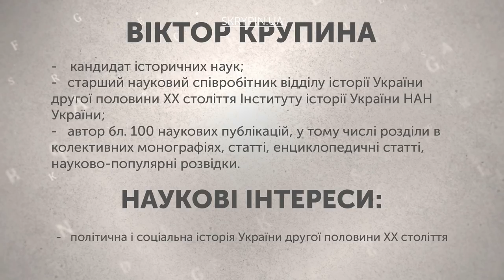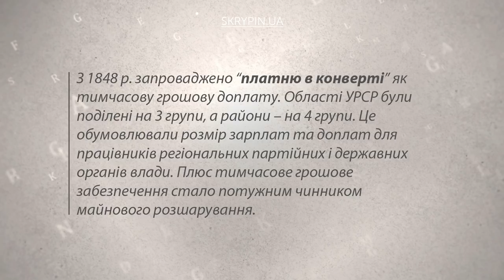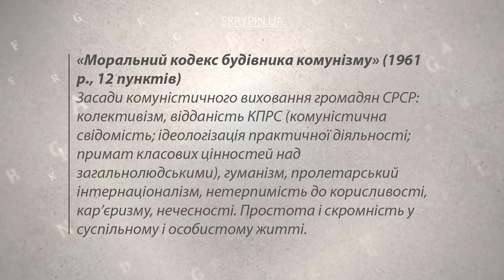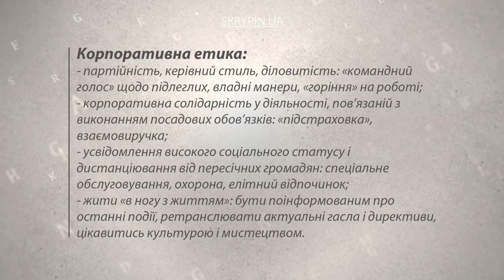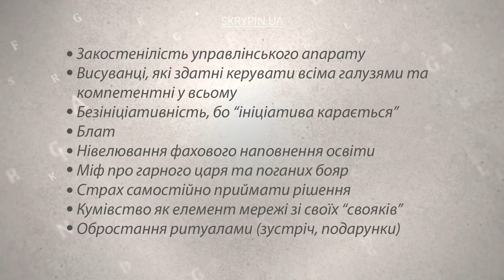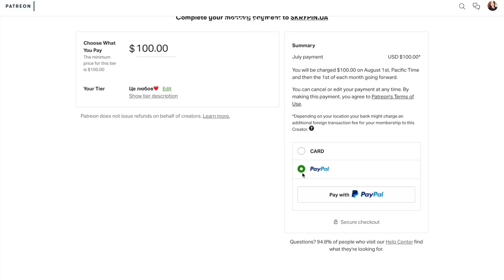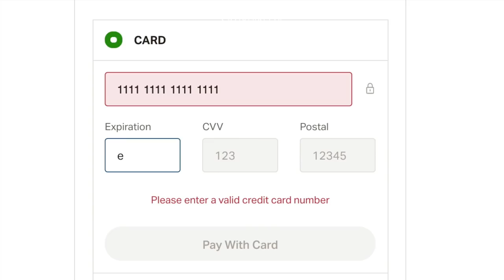“Радянська номенклатура”: еліта в суспільстві рівних? / Історія з м'ясом #132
Повсякденність номенклатури. Які пільги та привілеї надавала належність до системи? Фінансове забезпечення. Еволюція номенклатури, “етичний кодекс” та маркери належності. За що виключали із номенлатури?  Неформальні відносини, блат і протекція, “за законом і над законом”. Що з вищеперерахованого досі впливає на відносини всередині суспільства та між громадянами і владою в Україні?

Ще одна програма про радянську номенклатуру - що це таке і чим вона стала для СРСР, про систему і людей

Гість - Віктор Крупина, кандидат історичних наук, старший науковий співробітник відділу історії України другої половини ХХ століття Інституту історії України НАН України
автор бл. 100 наукових публікацій, у тому числі розділи в колективних монографіях, статті, енциклопедичні статті, науково-популярні розвідки.

Ведуча - Тетяна Боряк, дослідниця «Празького архіву», історії української еміграції міжвоєнного періоду у Чехословацькій Республіці, усної історії Голодомору. Кандидат історичних наук, доцент. Двічі стипендіатка Програми академічних обмінів ім. Фулбрайтa (CША): працювала над проектом ГІС-Атласу Голодомору в Українському науковому інституті (Гарвардський університет, штат Масачусетс) та отримала ступінь магістра історії в Канзаському університеті (м. Лоуренс, штат Канзас). Авторка понад 50 наукових публікацій.

_______________наші партнери_______________